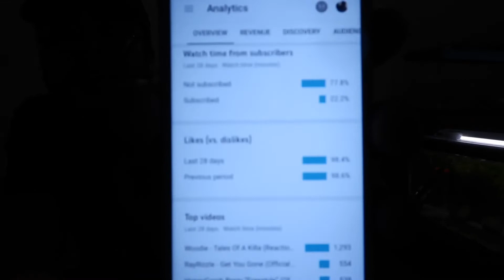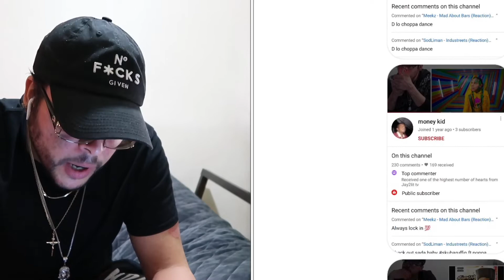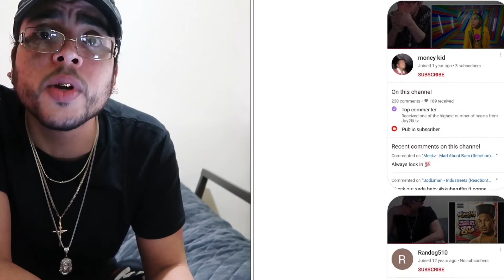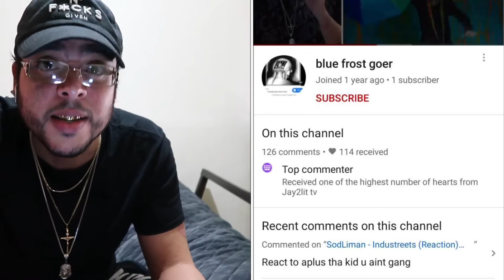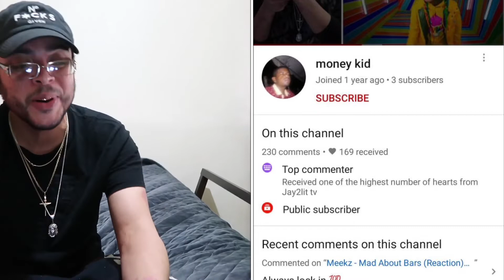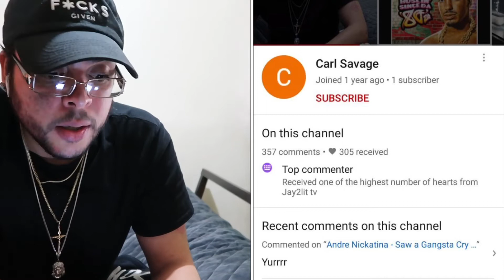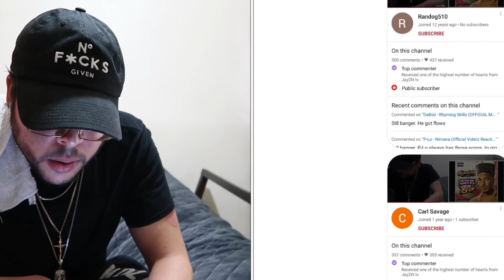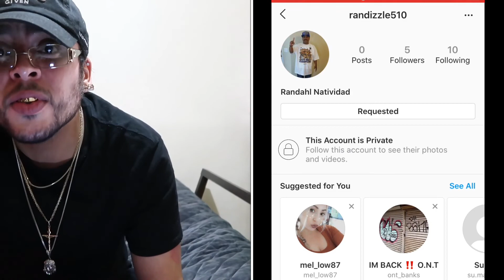Thanks For 2.5k Subscribers + Cash Give Away 🙏🏼💯💯